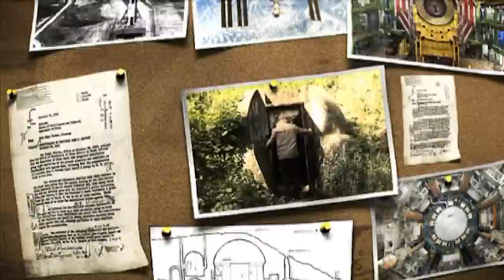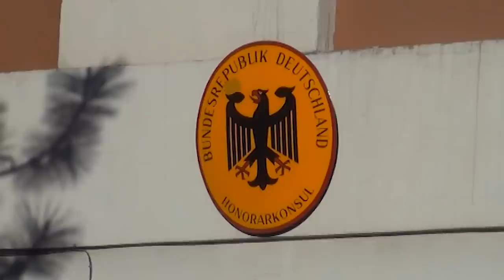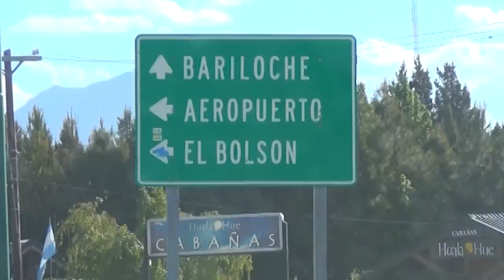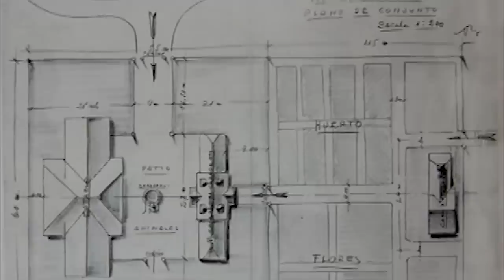Tajna stolica nazistów po wojnie. Sensacyjne zdjęcia! [Enigma]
Wielu niemieckich zbrodniarzy znalazło po wojnie schronienie w Argentynie. Pojawiają się nawet opinie, że wśród nich był wódz III Rzeszy, Adolf Hitler.